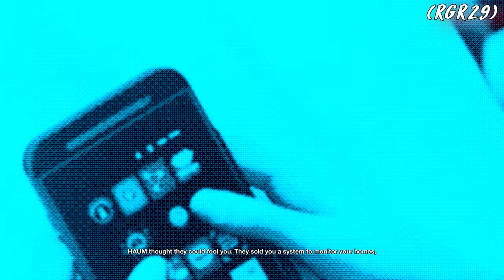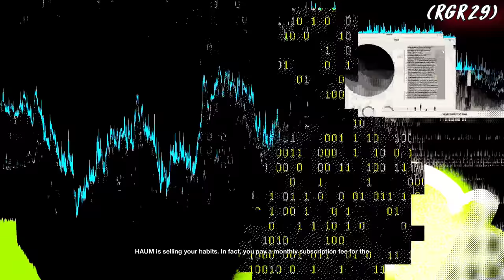Watch Dogs 2 Gameplay Walkthrough Part 9 - PC 4K 60FPS No Commentary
Watch Dogs 2 Walkthrough Part 1 | Watch Dogs 2 Gameplay on PC 4K video 60fps Let's Play No Commentary will include the full game, starting from Part 1 and until the last part will include the full story from beginning to end.